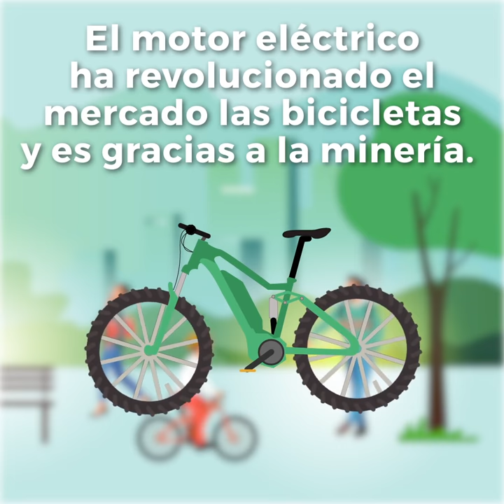Motion Graphics GM Social Media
Motion graphics content for Grupo México.
Video detailing how mining helps make eco-friendly bikes.
2019